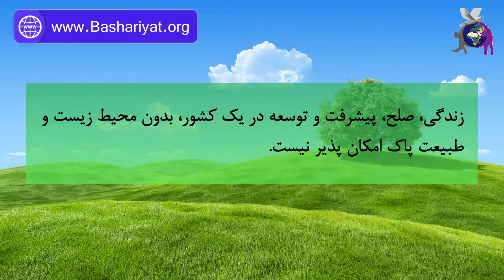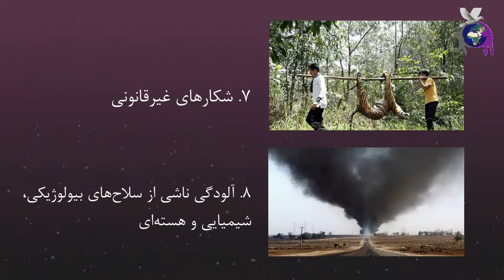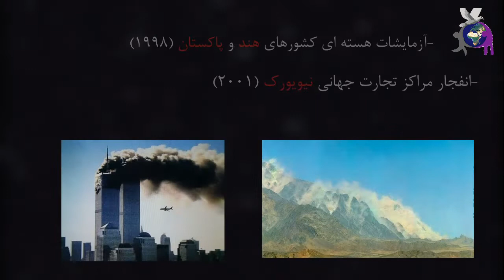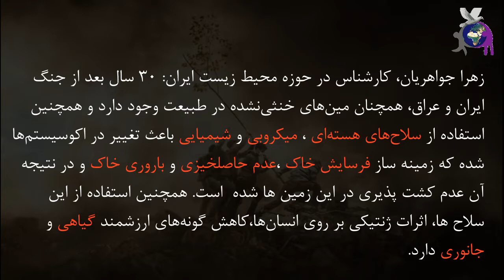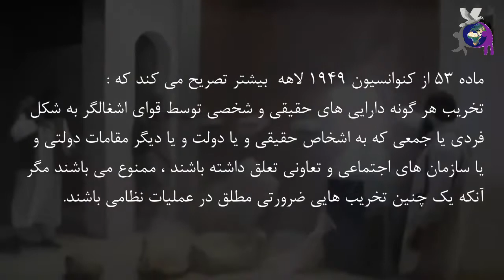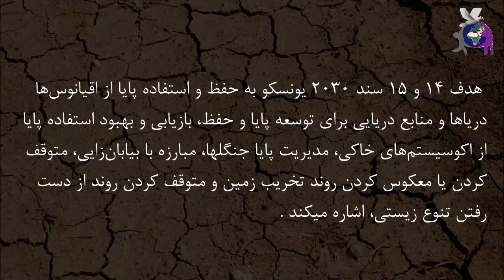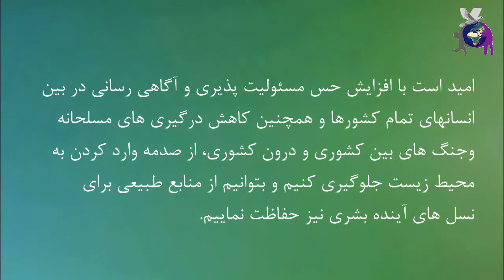۶ نوامبر، بزرگداشت روز جهانی پیشگیری از سوء استفاده از محیط زیست به هنگام جنگ و درگیری های مسلحانه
استفاده از سلاح‌ها، تخریب ساختارها و پالایشگاه‌ها، آتش‌سوزی، حمل و نقل‌های نظامی و انتشار مواد شیمیایی، همه نمونه‌هایی از اثرات مخرب جنگ بر محیط زیست هستند
به طور کلی، اثرات جنگ بر محیط زیست به موارد گسترده‌ ذیل تقسیم می شود:
۱. تخریب زیستگاه‌ها
۲. آوارگی و پناهندگی انسان‌ها
۳. از بین رفتن گونه‌های گیاهی و جانوری
۴. تخریب زیرساخت‌های شهری
۵.  افزایش ناگهانی تولیدات غذایی و آسیب منابع طبیعی
۶. استراتژی‌های مخرب محیط زیستی (به طورمثال: آتش زدن ساختمان‌ها، زمین های کشاورزی، جنگل‌ها...)
۷. شکارهای غیرقانونی
۸. آلودگی ناشی از سلاح‌های بیولوژیکی، شیمیایی و هسته‌ای
از جمله فعالیت ها و جنگ هایی که خسارات جبران ناپذیری به محیط زیست وارد نموده است میتوان به موارد زیر اشاره کرد:
-انفجار نیروگاه هسته ای چرنوبیل در کشور اوکراین (1986) – (تشعشعات رادیواکتیو ناشی از این حادثه کماکان موجود است و احتمال می رود تا سال 2065 ادامه داشته باشد)
-حمله به بندر پرل هاربر کشور آمریکا توسط ژاپن (جنگ جهانی دوم)
-جنگ بین کشورهای ایران و عراق (1980) – (بخش های وسیعی از هورها و دریاچه های واقع در خاك ایران و عراق با اهداف نظامی خشك شد كه اكنون به عنوان مناطق بحرانی گرد و غبار برای مردم این دو کشور مشكل ساز شده اند)
-جنگ بین کشورهای كویت و عراق (1990) -  (صدها حلقه چاه نفت به آتش كشیده شد كه منابع آبی و دریایی گسترده ای را آلوده و هوا را غیرقابل تنفس كرد)
-جنگ کوزوو (1999،1996)
-آزمایشات هسته ای کشورهای هند و پاکستان (1998)
-انفجار مراکز تجارت جهانی نیویورک (2001)
-حضور گروه تروریستی داعش در منطقه غرب آسیا (2003)
-آزمایشات هسته ای کشور کره شمالی (2019،2009،2006)
ازجمله اقدامات موثر در زمان درگیری و جنگ که میتوان میزان آسیب به محیط زیست را کاهش داد :
*عدم مین گذاری در خاک و بستر دریاها
*عدم تغییر مسیر رودخانه ها
*عدم استفاده از بمب های شیمیایی و هسته ای
*عدم آتش سوزی جنگل ها و خشک کردن هورها و تالاب ها.
ماده ۵۳ از کنوانسیون ۱۹۴۹ لاهه  بیشتر تصریح می کند که :
تخریب هر گونه دارایی های حقیقی و شخصی توسط قوای اشغالگر به شکل فردی یا جمعی به اشخاص خصوصی و یا دولت و یا دیگر مقامات دولتی و یا سازمان های اجتماعی و تعاونی تعلق داشته باشند ممنوع  می باشند مگر آنکه یک چنین تخریب هایی ضرورتی مطلق در عملیات نظامی باشند.
بند ۱۴۷ از کنوانسیون 1949 لاهه شامل تخریب غیر قابل توجیه و مصادره دارایی هایی است که بر طبق ضرورت نظامی توجیه
 نمی شوند و به صورت غیرقانونی و خارج از کنترل انجام شده و نقض شدید این کنوانسیون می باشند و بنابراین مستوجب مسئولیت کیفری فردی می باشند .
با استناد به هدف 14 و 15 سند 2030 یونسکو که اشاره به حفظ و استفاده پایا از اقیانوس‌ها، دریاها و منابع دریایی برای توسعه پایا و حفظ، بازیابی و بهبود استفاده پایا از اکوسیستم‌های خاکی، مدیریت پایا جنگلها، مبارزه با بیابان‌زایی، متوقف کردن یا معکوس کردن روند تخریب زمین و متوقف کردن روند از دست رفتن تنوع زیستی، میکند .
و همچنین با اشاره به قانون الحاق دولت جمهوری اسلامی ایران به پروتکل ایمنی زیستی، قانون الحاق ایران به کنوانسیون حمایت میراث فرهنگی و طبیعی جهان و قانون تصویب متن تجدیدنظرشده کنوانسیون بین المللی حفظ نباتات، دولت ایران موظف به حفظ محیط زیست و به حداقل رساندن آسیب به محیط زیست میباشد.
امید است با افزایش حس مسئولیت پذیری و آگاهی رسانی در بین انسان های تمام کشورها و همچنین کاهش درگیری های مسلحانه و جنگ های بین کشوری و درون کشوری، از صدمه وارد کردن به محیط زیست جلوگیری کنیم و بتوانیم از منابع طبیعی برای نسل های آینده بشری نیز حفاظت نماییم.

تهیه و تدوین : ملیکا احمدی سبزواری
Editor: Melika Ahmadi Sabzevari
نویسنده : ایراندخت کیا_ علی احمدی ملک
Authors: Irandokht Kia _ Ali Ahmadi Malek
گوینده : ملیکا احمدی سبزواری
Announcer: Melika Ahmadi Sabzevari